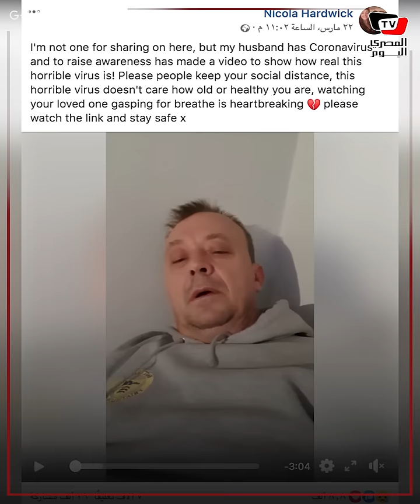مصاب يحذر من أعراض كورونا ويروي أولى ساعات الإصابة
صفحة «المصري اليوم» على فيسبوك:
تصدر مؤسسة المصري للصحافة والطباعة والنشر جریدة «المصري الیوم»، وھى صحیفة یومیة مستقلة، صدرت أولى أعدادھا فى 7 یونیو 2004، وھي أعلى الصحف المستقلة توزیًعا فى السوق المصرى، كما تنشر أیضا الموقع الإلكتروني
تعتمد «المصري الیوم» فى تقدیم خدماتھا الإعلامیة على مجموعة من أفضل الصحفیین المصریین، ویمتد نطاق التغطیة الخبریة إلى جمیع أنحاء مصر عبر شبكة متمیزة من المراسلین فى جمیع المحافظات، ویساھم عدد من المراسلین فى التغطیة من خارج الحدود، إضافة إلى مجموعة لامعة من أكبر الكتاب المصریین باختلاف توجھاتھم الفكریة یشكلون قاعدة الرأى والتحلیل بالجریدة والبوابة الإلكترونیة.